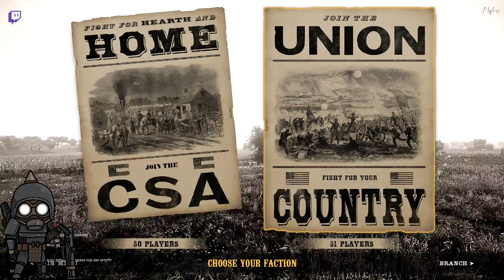War of Rights | 52nd Gaming | German | Für die Union | 22.08.2020